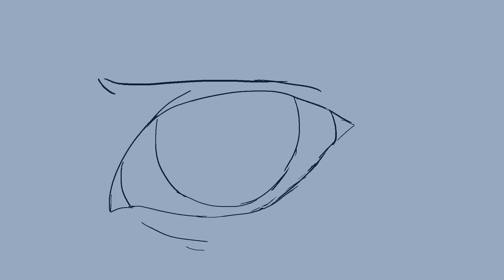Ivypool's Death AU PMV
This took a lifetime, but i love it! There isn't too much of a story for this, i just went off of a sad thought i had.
If you're at all confused about what happened, pretty much its the scene where Hollyleaf usually gets killed in place of Ivypool in the Great Battle, but instead of just Hollyleaf dying Ivypool is killed too. Very sad, yes, but thats the point.
Song: Sweater Weather
Owners of the song: The Neighborhood